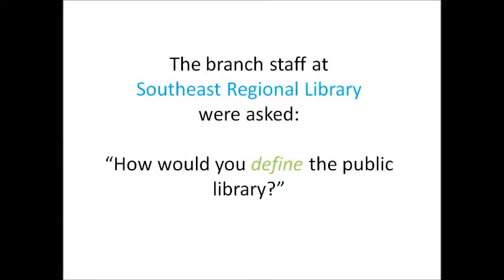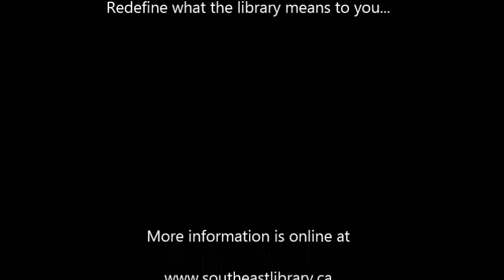The Library is...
The branch staff of Southeast Regional Library were asked to define the public library.  This video is their responses.  There is one photo for every branch of Southeast Regional Library as of the late summer of 2013.